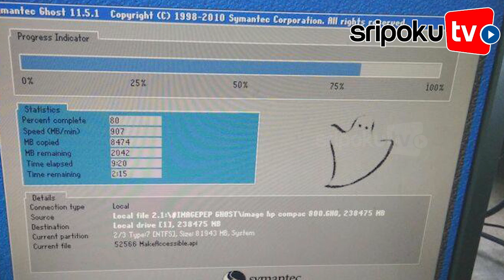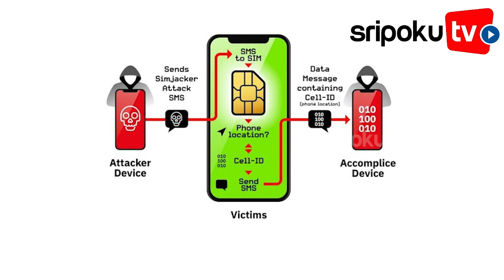Video Ekslusif Hacker Palembang Jebol Kartu Kredit WNA, Dipakai Nginap Hotel dan Tiket Pesawat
Alpin, seorang remaja di Palembang tampak asik mengutak-atik handphone pintarnya di sebuah cafe kenamaan di Palembang, Jumat (6/3/2020).

Mahasiswa ini terlihat tengah sibuk berseluncur ria di dunia maya masuk ke dalam sebuah website luar negeri membeli nomor kartu kredit Warga Negara Asing (WNA).

Sekitar 30 nomor kartu kredit orang luar negeri ia dapatkan dalam situs jual beli tersebut.

Puluhan nomor kartu kredit itu kemudian diretas oleh Alpin untuk kemudian dimanfaatkannya melakukan tindak kriminal.